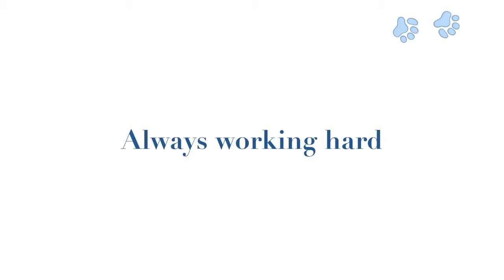Bernard Trailer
This is the trailer for the Bernard is Missing movie written and produced by the Community School second graders.